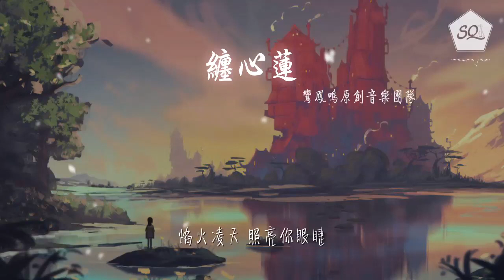鸞鳳鳴原創音樂團隊 - 纏心蓮『【男】 【合】』【動態歌詞Lyrics】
纏心蓮

00:00  作詞 : 駱棲淮
00:00  作曲 : 明遙
00:01 《纏心蓮》
00:02 ——記《少年錦衣衛》段雲/朱延婍
00:03 策劃：魅靈
00:05 作曲：明遙
00:06 編曲：竹海
00:07 詞作：駱棲淮
00:08 演唱：蘭芽yaya 慕斯の小乖
00:09 和聲編寫：竹海
00:10 和聲演唱：霧斂
00:11 二胡實錄：辰小弦
00:12 混音：緋戈
00:13 畫手：春春
00:14 海報：鳴蜩
00:16 【女】
00:29 當時香風緩緩 明月珊珊
00:35 如何竟惹一池波瀾
00:41 從今教清輝與我 相映如良夜
00:47 萬枝蓮千燈盞 此心忽綻
00:52 【男】
00:53 移步瓦上碎影 行蹤掠
00:59 檐下生雪 白衣者入雲山
01:05 將生死輕談 捨身攬你入懷間
01:12 焰火凌天 照亮你眼睫
01:17 【男】
01:17 任權謀計算（女：風清月淡）
01:22 合於一折扇（女：刀鋒流轉）
01:28 【合】
01:28 笑翩然
01:30 【男】
01:31 回眸微顫(女：此心綻)
01:36 驚鴻一眼抵世事塵煙（女：這一眼）
01:41 【男】
01:41 駕扁舟一葉（女：花開時節）
01:46 浪跡江湖遠（女：枝頭雀躍）
01:52 【合】
01:52 天地晚
01:54 【男】
01:54 歲月繾綣（女：天光燦）
01:59 紅塵一面落碧水波瀾（女：這一面）
02:03 【合】
02:04 發枝蓮
02:09 【女】
02:36 當時香風緩緩 明月珊珊
02:40 如何竟惹一池波瀾
02:46 從今教清輝與我 相映如良夜
02:52 萬枝蓮千燈盞 此心忽綻
02:57 【男】
02:57 移步瓦上碎影 行蹤掠
03:03 檐下生雪 白衣者入雲山
03:09 將生死輕談 捨身攬你入懷間
03:17 焰火凌天 照亮你眼睫
03:20 【男】
03:21 任權謀計算（女：風清月淡）
03:27 合於一折扇（女：刀鋒流轉）
03:32 【合】
03:32 笑翩然
03:35 【男】
03:35 回眸微顫(女：此心綻)
03:40 驚鴻一眼抵世事塵煙（女：這一眼）
03:44 【男】
03:44 駕扁舟一葉（女：花開時節）
03:50 浪跡江湖遠（女：枝頭雀躍）
03:55 【合】
03:56 天地晚
03:58 【男】
03:59 歲月繾綣（女：天光燦）
04:04 紅塵一面落碧水波瀾（女：這一面）
04:08 【合】
04:08 發枝蓮
04:16 【鸞鳳鳴出品】